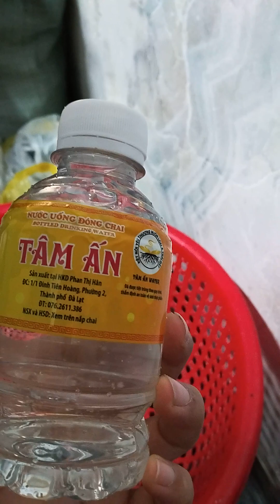QUY TRÌNH SẢN XUẤT NƯỚC UỐNG ĐÓNG CHAI MIỄN PHÍ TẠI CHÙA TÂM ẤN (ĐÀ LẠT - LÂM ĐỒNG)